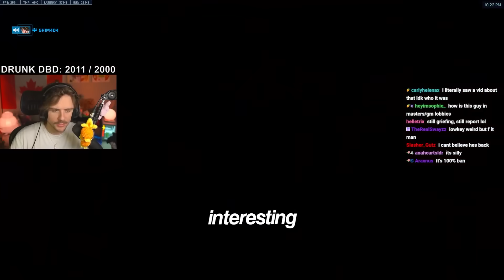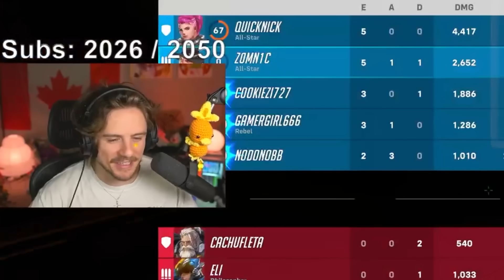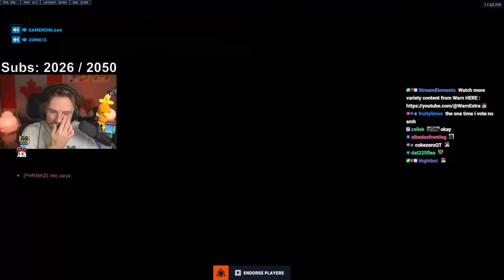Overwatch 2 has a problem...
Warn meets a cat girl, Reinhardt clones and an old friend.. who wants her money. We might be in the Overwatch multiverse...

Warn Socials!

Thumbnail: @magdraws